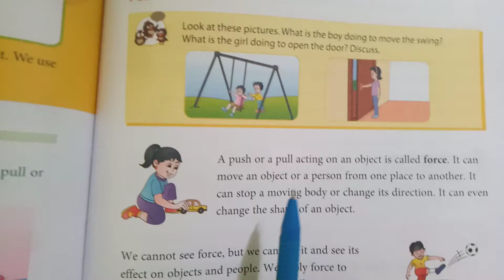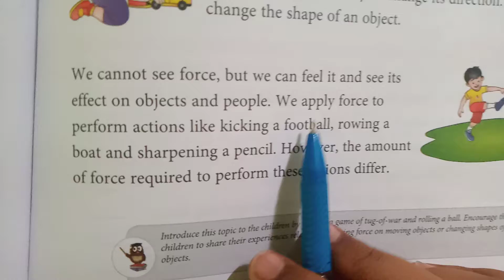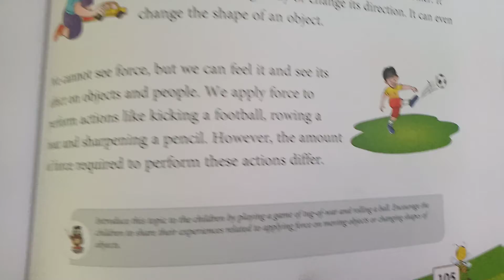Class 4/ lesson 10 / push and pull